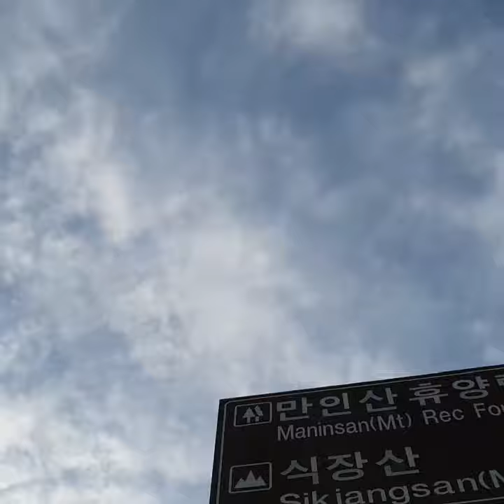Clouds Formation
october 15,2020